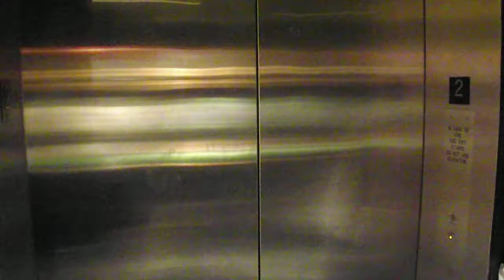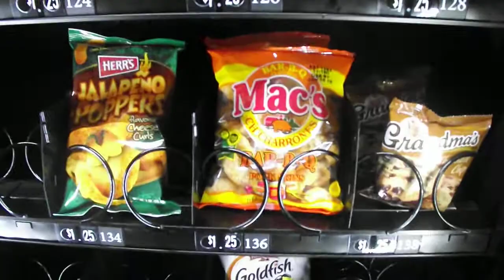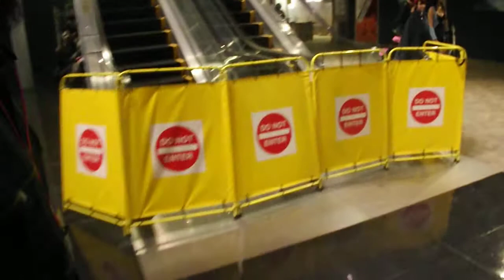Nekocon 17 Day 2 Recap/Dance-Off - Vlog #4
Eric's Twitter: @LILETHBASEDLORD
Chris' Twitter: @THEFRIENDGOD
Joe's Twitter: @B_Is_4_Bootyman
Still uploading some stuff from the Nekocon 17 weekend. In this day 2 recap vlog, we just walked around, had a dance-off, and learned that there is no thirst quenchers for all that thirst you have at the convention. With yo thirsty ass.